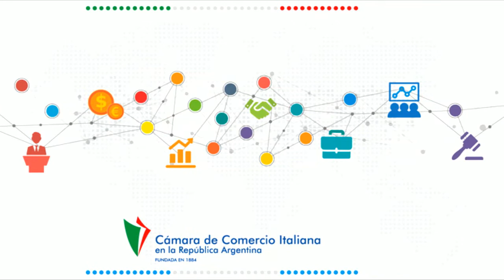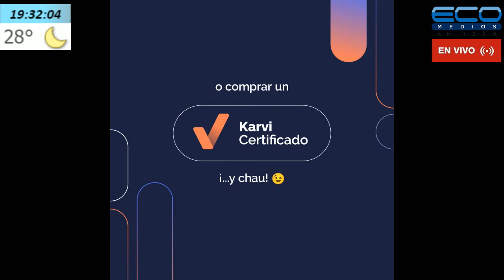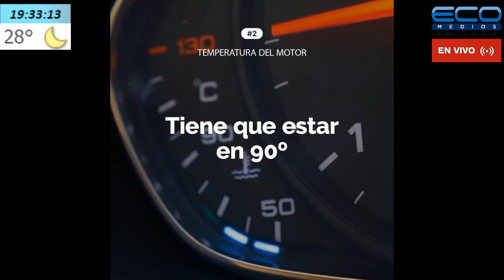GENERADORES TV con Juan Sosa Fernández 25/10/2021